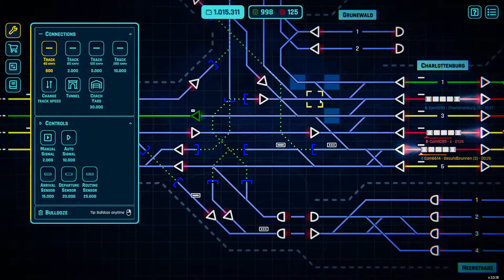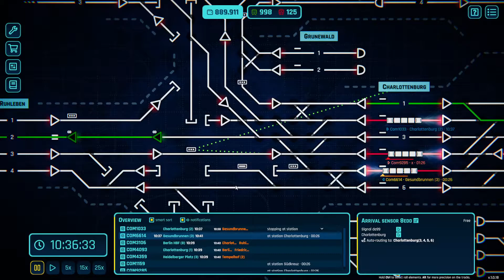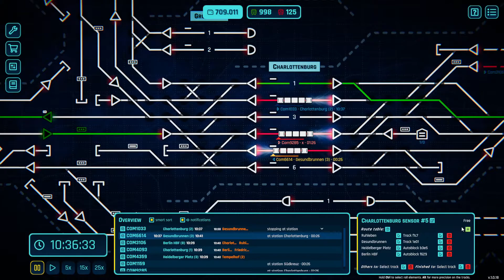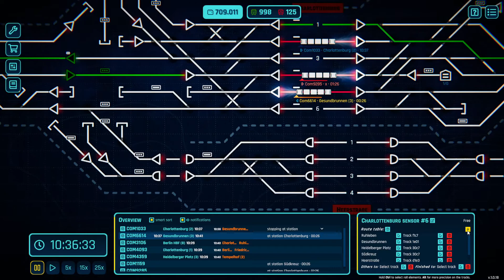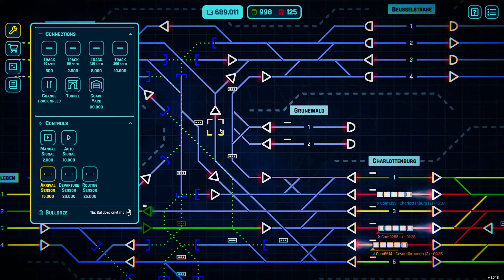Rail Route Gameplay Folge 45 Automatisieren